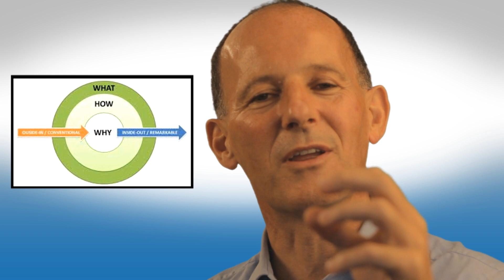The Golden Circle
Have you seen the TED Talk of Simon Sinek talking about the golden circle”.
If you have not you should.
I also recommend checking out the following links to Jim Collins, the Author of Good to Great and developer of the Hedgehog Concept as applied to business.
In Simn Sinek’s TED talk he says that people don’t buy what you do, they buy why you do it.
The goal is not to do business with everyone who needs what you have; it is to do business with people who believe what you believe.
He uses Apple as the example.  We don’t buy a phone or computer from apple, their WHAT.  Nor their great design and functionality, their HOW.  We buy their challenging of the status quo, their WHY.

If I told you that Apple were about to launch the iCar next month what would you say?  I know what I said when asked the question.  I couldn’t wait to see it.  I said I knew it would be awesome.  It would break the mould; it would be different.  And it would work for me the user as opposed to the producer.
If I said the same of another major computer manufacturer what would you say?  Get the point?

Inside out is remarkable and the only sure way to build something great.
Of course to do this you have to know what you believe in as a business – your Passion – your WHY?; your Talent – your HOW?; And of course, your Economic Driver – your WHAT?

This is what a business hedgehog is all about; understanding that point of intersection of
• the passion of you and your team,
• your ability to be the best and a clear understanding of what drives your economic engine.